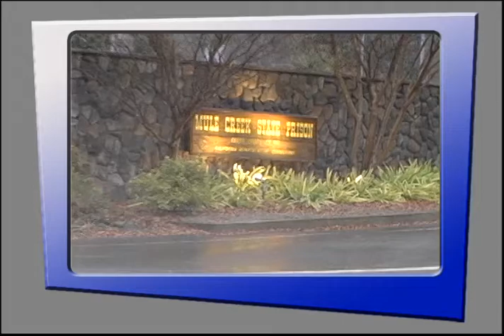TSPN TV News Interview - Jackson City Manager Mike Daly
TSPN's Tom Slivick talks with Jackson City Manager Mike Daly about partial restoration of "Triple Flip" funds to the city, and the city's Vista Park renovation project.